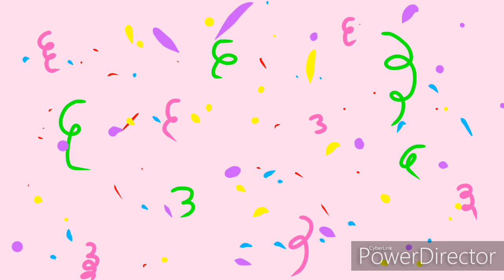MINE! • memE • ( Birthday uwu )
Ish meh birthday UwU

AJPW: Fnafnerd87